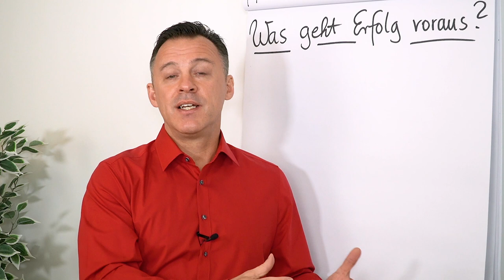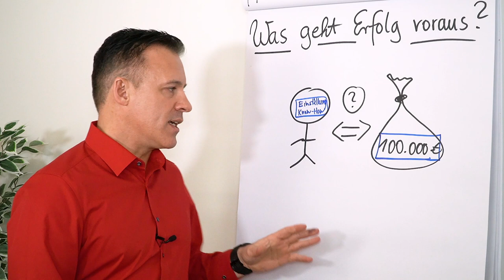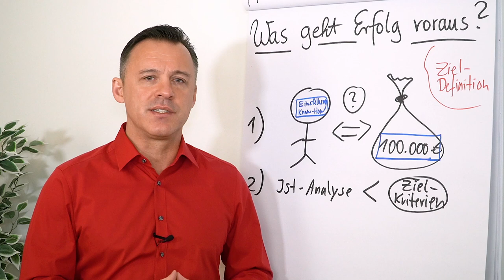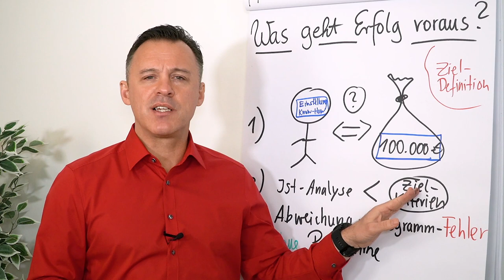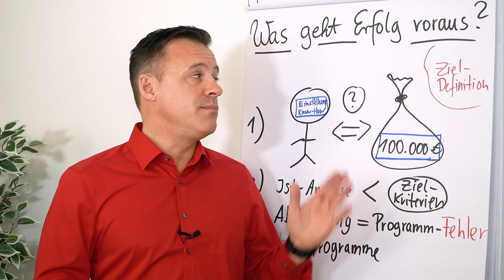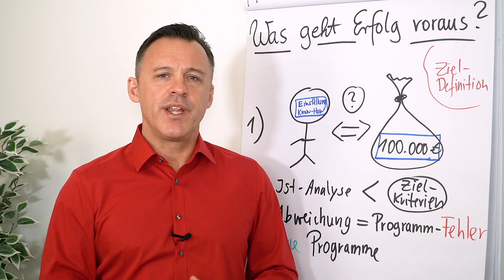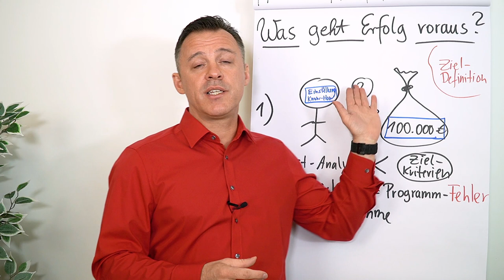Worauf es ankommt um erfolgreich zu sein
Jeder will Erfolg, aber die meisten Menschen haben keine Ahnung, wie sie ihn erreichen sollen. In diesem Clip werde ich dir drei entscheidende Schritte zeigen, die du unternehmen musst, um deine Ziele zu erreichen. Zuerst einmal musst du wissen, was du erreichen willst. Dies scheint offensichtlich, ist aber ein häufiger Fehler, den Menschen machen. In den folgenden Punkten geht Daniel Schäfer genauer aufs Thema ein:

00:34  Studie zu Lotto-Gewinnern
01:43  Schritt 1: Zieldefinition
02:14  Schritt 2: Ist-Analyse
02:34  Schritt 3: Abweichungsanalyse
03:15  Zusammenfassung Schritt 1-3
04:11  Learning
05:09  Warnung
05:32  Inspiration und Motivation
06:10  Hinweis von Daniel Schäfer